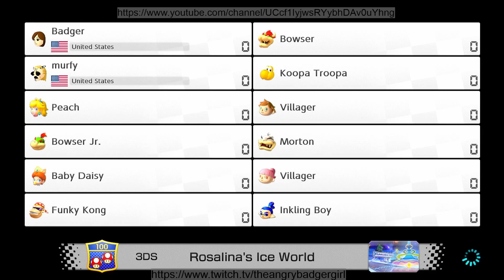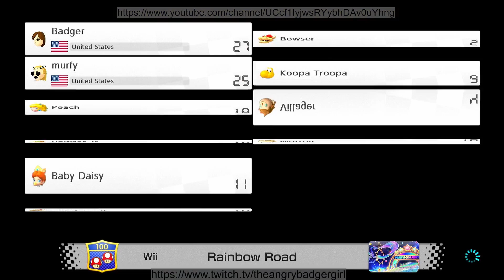Comcast: The Ultimate Crutch